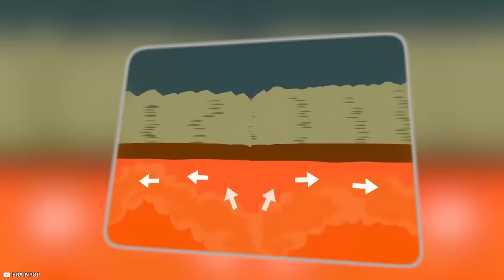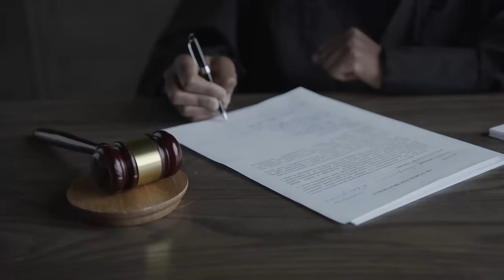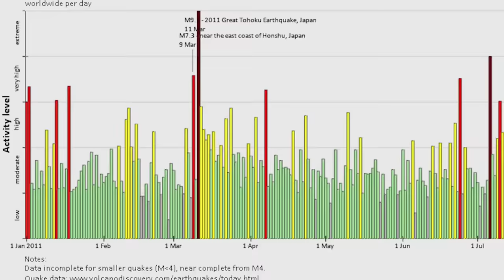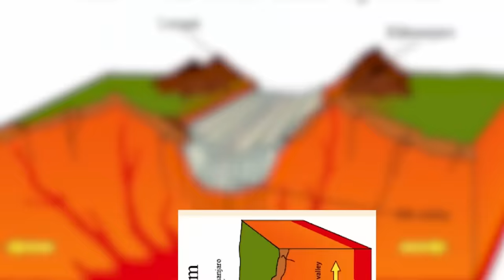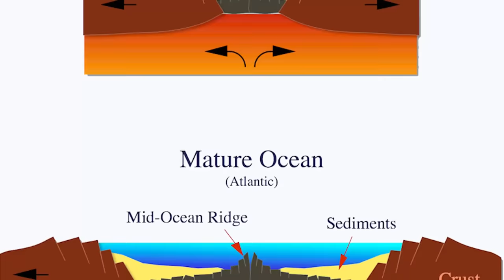WIDEST CRACKS On the Earth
In today's video, we're going to explore some incredible cracks in the Earth, from massive fault lines stretching for miles to immense canyons formed by powerful earthquakes. These colossal fissures are a testament to the Earth's immense power.